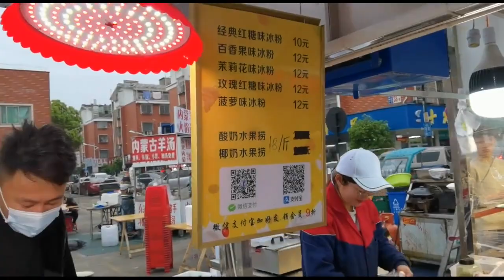Chinese Fruit Salad || Vinod Vlogs from China